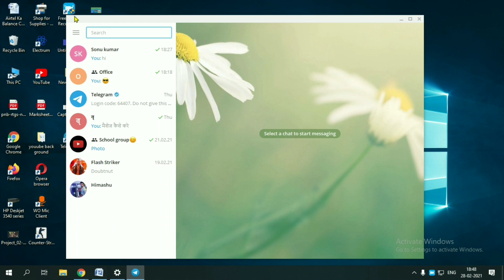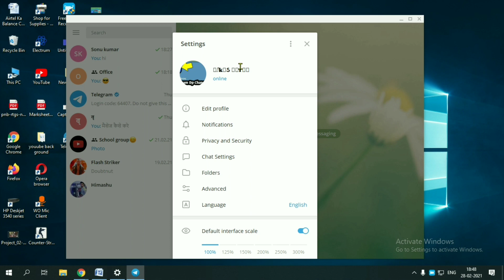How To Logout And Remove Telegram Id Or Account From Computer & Laptop | Sign Out